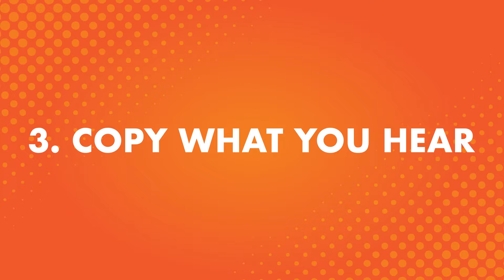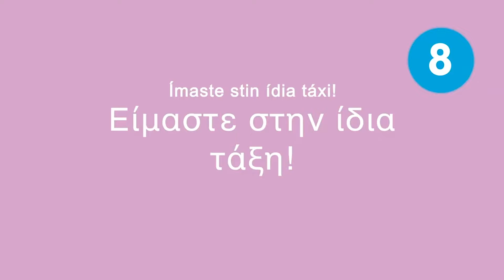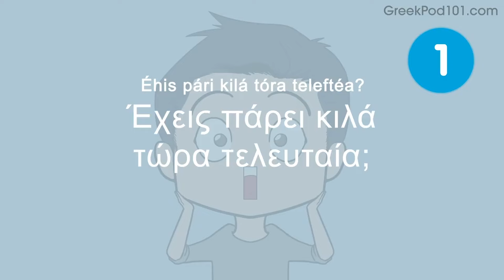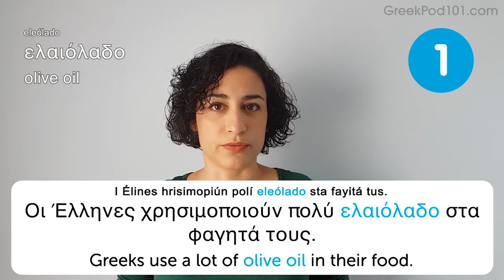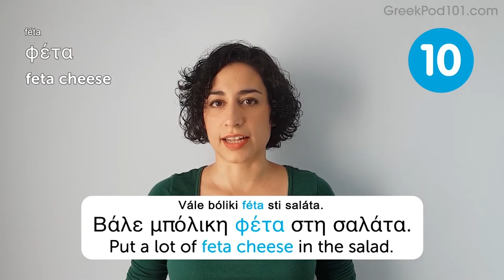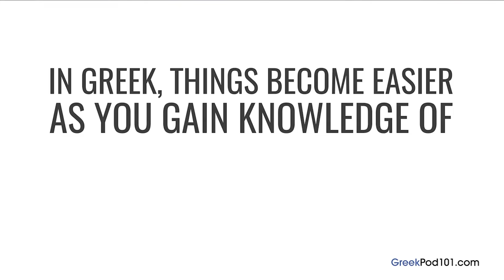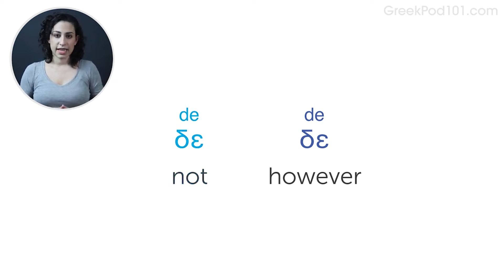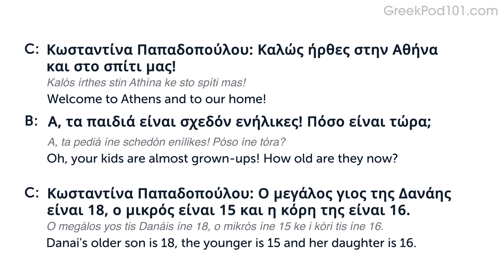Converse Like a Greek Native: Improve Your Speaking Skills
← Start speaking Greek like a native, click here and access the best resources to improve your speaking, listening and reading skills!.
↓ More details below ↓

Step 3: Start speaking Greek the fast, fun and easy way!

If you don't understand much Greek and want to be able to understand and speak it, this video is made for you because we will help you improving your Greek skills!
This video will challenge your reading and listening comprehension skills and help you progress in your Greek study.